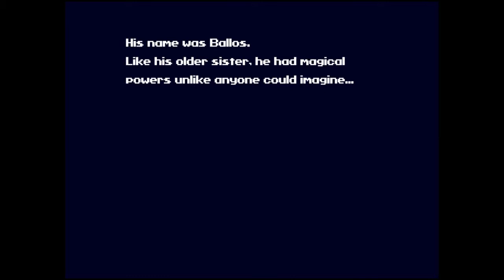Cave Story+: Labyrinth(3)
I'll show off some interesting things and things you can get Achievements for.

---Best Ending---
[ ]Defeat Ballos
[ ]290 Counter
[ ]Iron Bond
[ ]Restore Curlys Memories
[ ]Booster v2.0
[ ]Drain Curly/Reboot
[√]Tow Rope/Save Curly
---Normal Ending---

"Arguably the most well-known indie game of all time, Cave Story features a completely original storyline wrapped with personality, mystery and hours of fast-paced fun. Cave Story is an action-adventure game from the critically acclaimed independent designer, Daisuke Amaya--or Pixel to his fans."